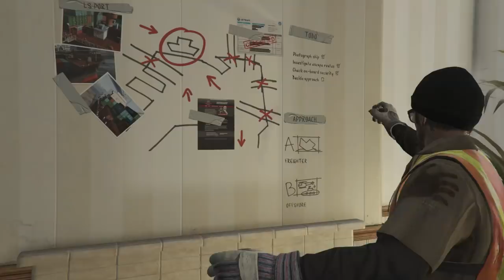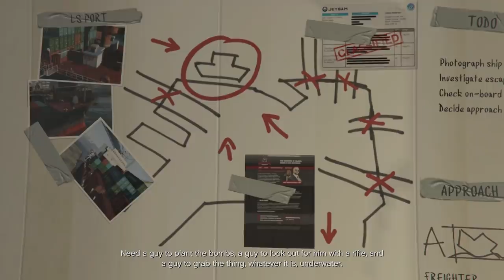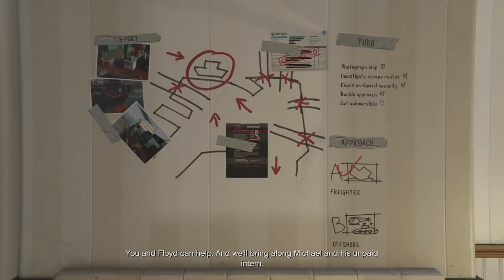TREVOR IS UP TO NO GOOD! ( FUNNY "GTA 5 GAMEPLAY WALKTHROUGH #11)